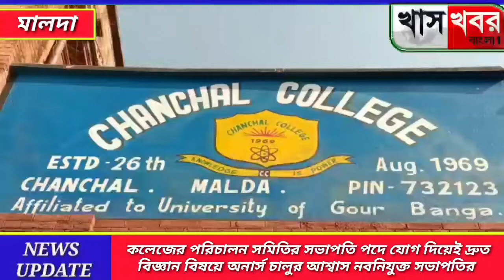পরিচালন সমিতির সভাপতি পদে যোগ দিয়েই দ্রুত বিজ্ঞান বিষয়ে অনার্স চালু করার আশ্বাস নবনিযুক্ত সভাপতির